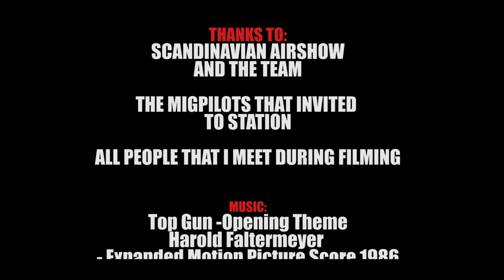Guardians of the skies - Aero India 2015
In India filming for Scandinavian Airshow and filmed this video during breaks in SA-filming. This is a celebration to the aviationfilms I watched during the 80s. There is a version without music coming up soon.